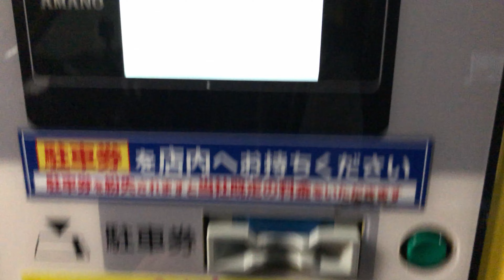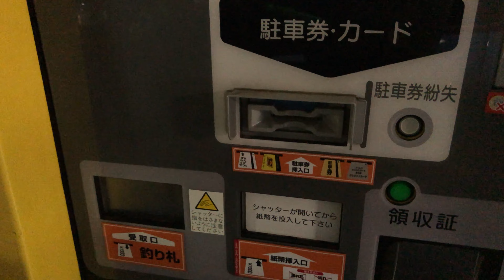【大阪市 中央区】タイムズライフ天神橋店（駐車券発券機 → 駐車券 → 認証済駐車券 → 出口精算機）